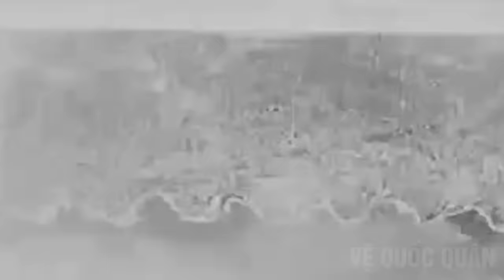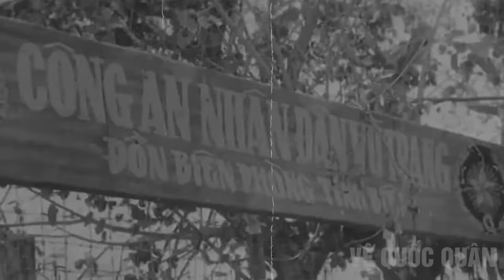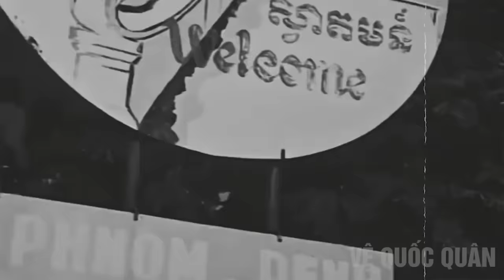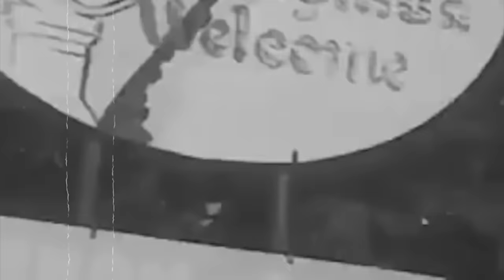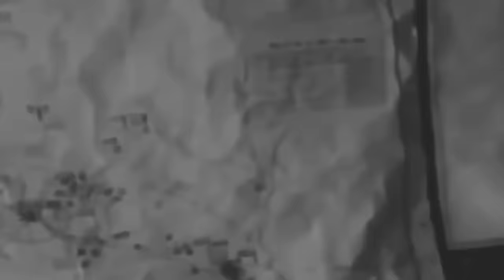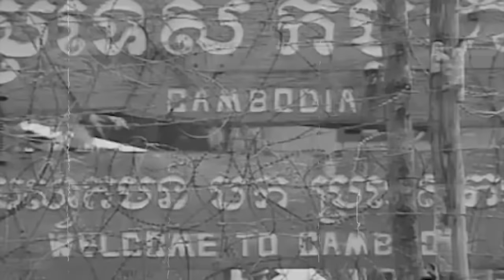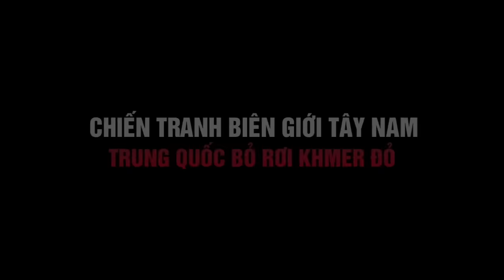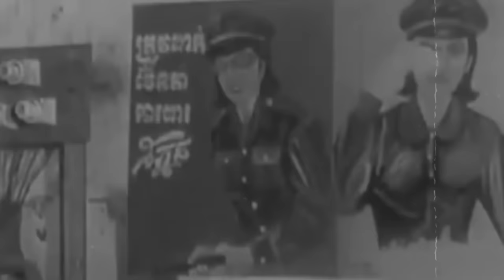CHIẾN TRANH BIÊN GIỚI TÂY NAM (Bản Full) | VIỆT NAM CAMPUCHIA 1975 - 1989 | VIETNAM CAMBODIAN WAR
0:00    - Sự Trỗi Dậy Của Khmer Đỏ
19:48  - Đột Kích Đảo Phú Quốc
34:43  - Giải Cứu Đảo Thổ Chu
52:55   - Tử Thủ Tây Ninh
01:11:37 - Bao Vây Quân Khu Đông
01:35:24 - An Giang Máu Và Lửa
01:49:52 - Tử Chiến Sư Đoàn Anh Cả Đỏ
02:06:56 - Hải Quân Tham Chiến
02:24:32 - Thảm Sát Làng Ba Chúc
Giai đoạn ||
02:39:56 Chiến Dịch Phnom Penh